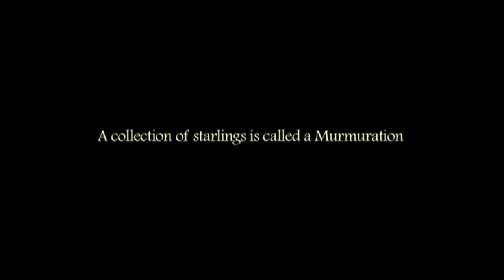Banda de gaviotas